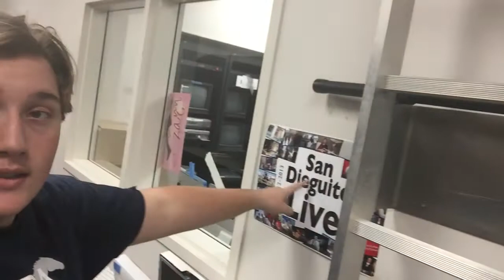FEBRUARY VLOG.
Thanks for the awesome month .